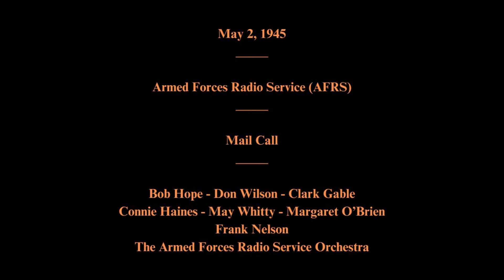May 2, 1945 - Mail Call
Armed Forces Radio Service (AFRS)

Mail Call

Featuring:   Bob Hope - Don Wilson - Clark Gable - Connie Haines - May Whitty - Margaret O'Brien - Frank Nelson - The Armed Forces Radio Service Orchestra